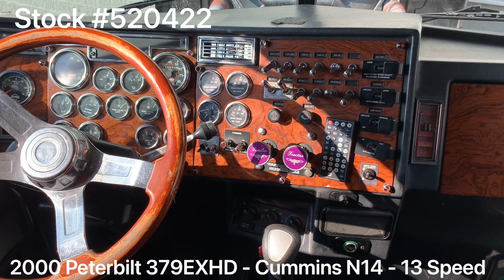2000 PETERBILT 379EXHD - 520422 - $59,999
*** ELD EXEMPT ***

2000 Peterbilt 379EXHD / Cummins N14 525HP / 13 Speed / 63” Stand Up Sleeper / NEW FULL PAINT

~ Cummins N14 - 525HP

~  740 Thousand Total Miles on Truck

~ 3.55 Rears

~ 260” Wheelbase